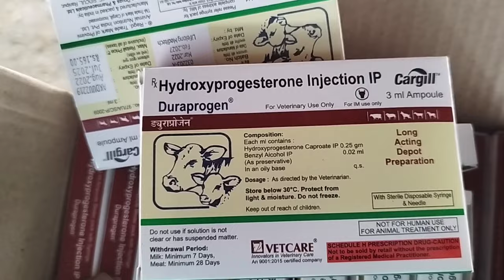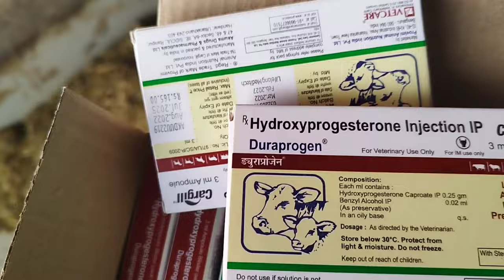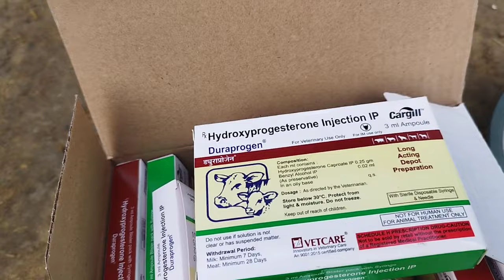Early embryonic death ki solution and AI ke bad cow and buffalo blood Kyon Marti Hai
Early embryonic death ki solution and AI ke bad cow and buffalo blood Kyon Marti Hai#agricultural